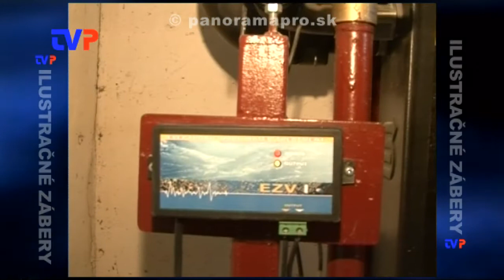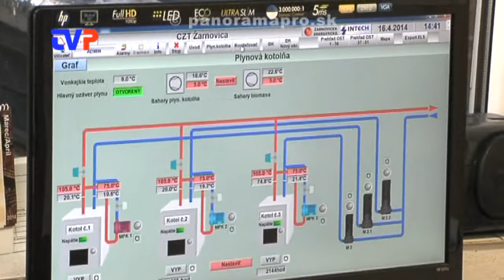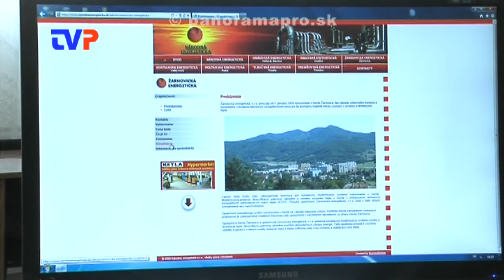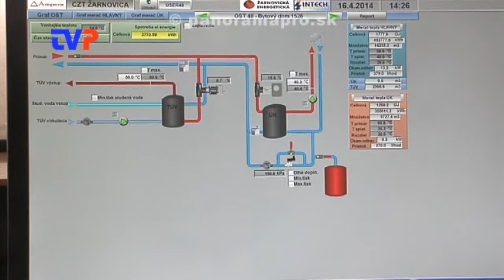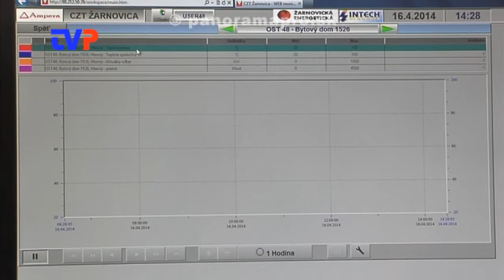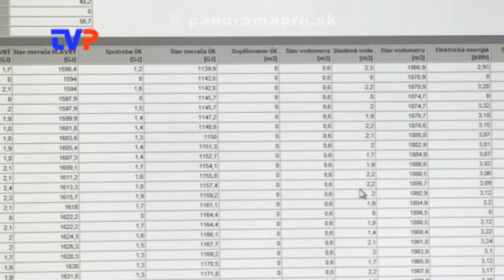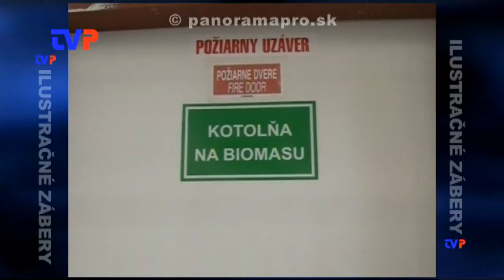Ako si doma skontrolovať spotrebu tepla a TUV?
Rozhovor so zástupcom Národnej energetickej s.r.o. Patrikom Barilom o kontrole spotreby tepla a teplej úžitkovej vody v jednotlivých domoch zadarmo a rýchlo cez internet.